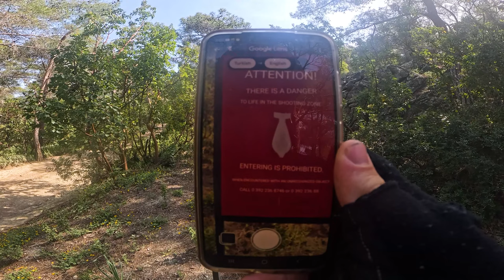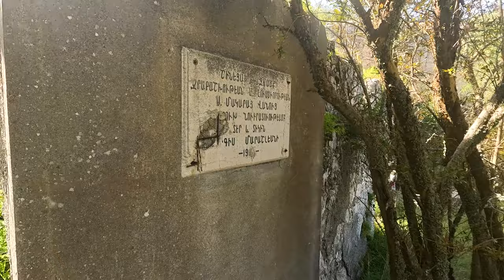Overnight Stealth Camp in Abandoned Monastery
Sourp Magar Monastery was founded in the 11th Century, & by the 15th Century had become the most important Armenian Religious Sanctuary in Cyprus.  It remained prominent until the Turkish Invasion of Cyprus in 1974, whereupon it was Abandoned, left to decay for the next 50 Years.